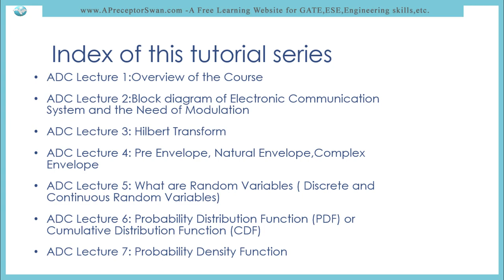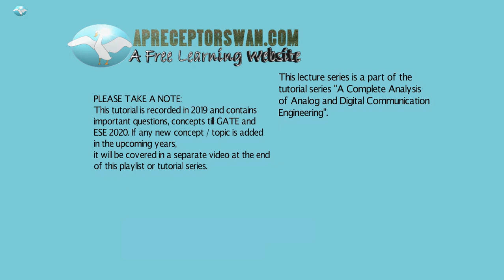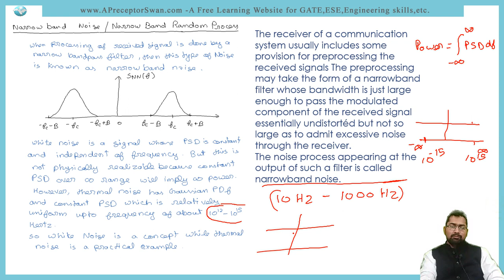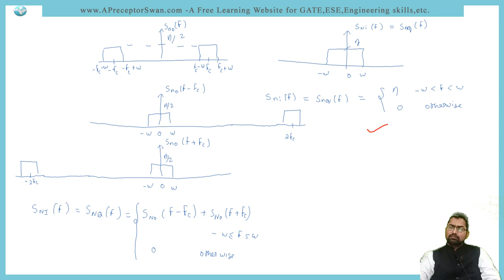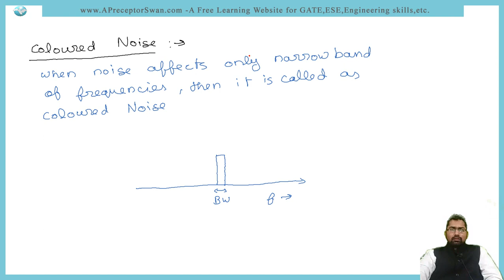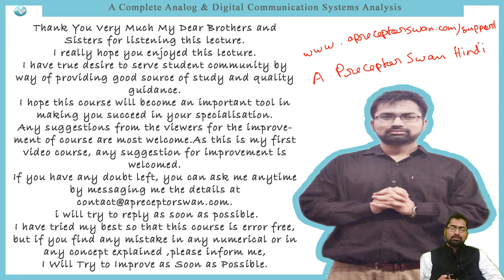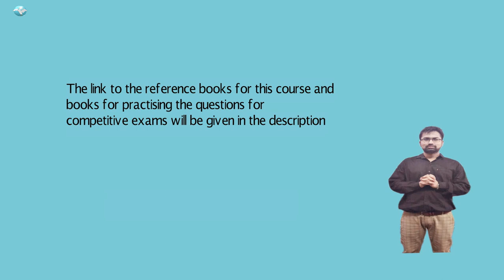ADC Lecture 28 : Narrow Band Noise and its properties, Colored noise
In this lecture , i have described the concepts of Narrow Band Noise or Narrow Band Random Process.
What are the conditions to be satisfied for a random process to become Narrow Band Random Process?
Mathematical Representation of Narrow Band Noise with its inphase and quadrature phase components.
Properties of these Inphase and quadrature phase components.
Then an example of White noise passing through Band Pass Filter to become Narrow Band Noise and the autocorrelation and power spectral density of that Narrow Band Noise at the output is calculated.
then at the last the concept of coloured noise is explained.